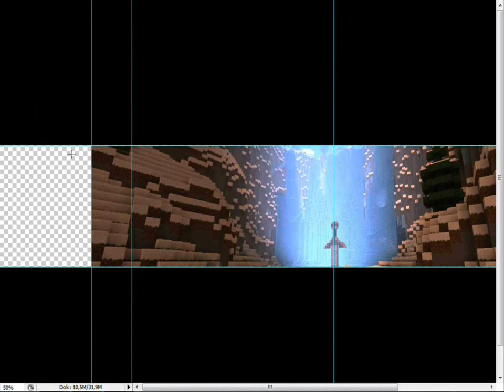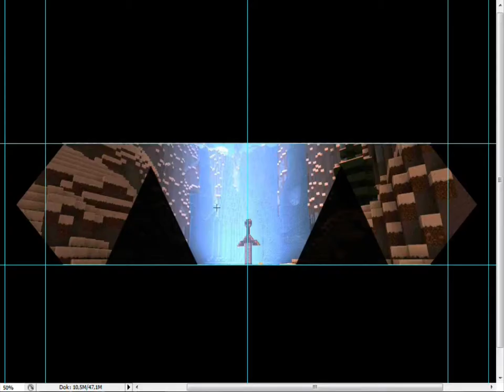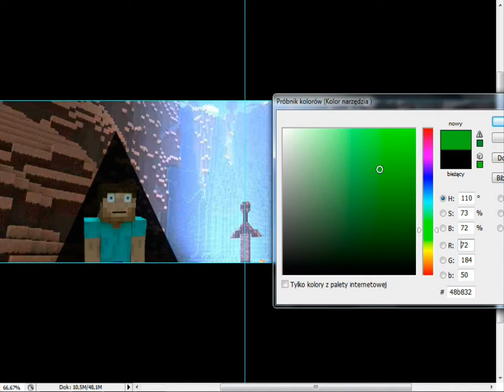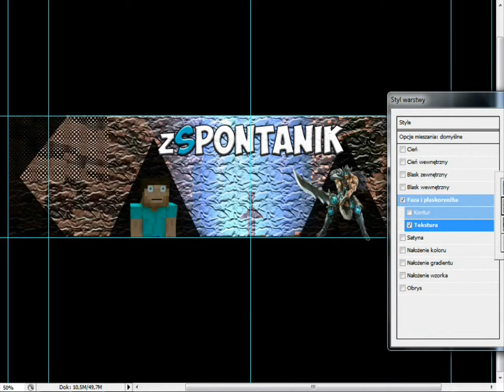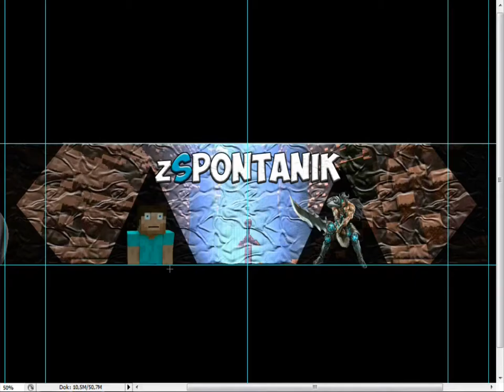SpeedArt #2 - Banner YT - zSpontanik